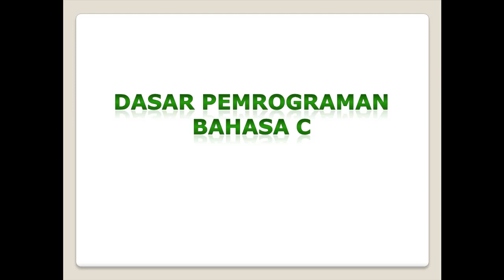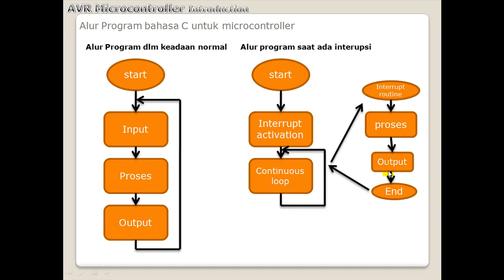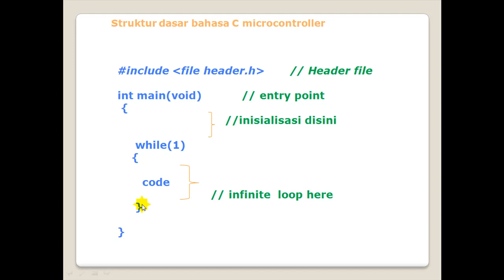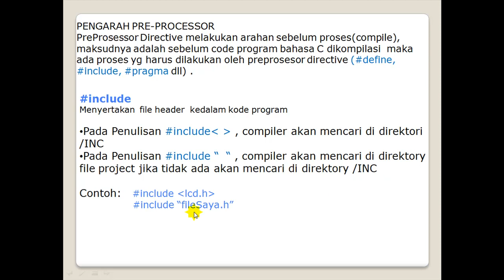Dasar Mikrokontroler AVR bag-6: Strucktur bahasa C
Strucktur bahasa C